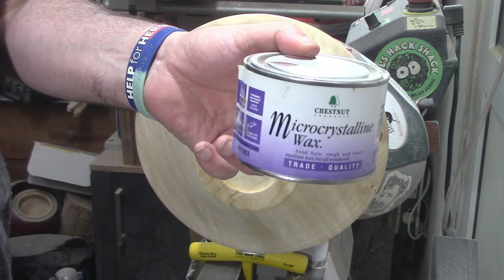Woodturning - Sycamore Bowl With Jo Sonja Paints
Today in the workshop i take a Sycamore bowl blank and make a bowl  but this time i put some decoration on it using the iridescent paints from Jo Sonja. this woodturning was a fun one. as always i turned this bowl on the record power coronet herald wood lathe and used my easy wood tools carbide turning tools . i finished this with yorkshire grit abrasive paste and microcrystalline wax from chestnut products

Huge thanks to Jake Thompson, Joey Gonzalez, Quentin Chism,  Cindy Keough, Andrew Moran Carl Jacobson, Hoyt Sunday, Ashley, Martin Breece and Matt Wackerle

Huge thanks to the supporters of my Channel:
Easy Wood Tools, Niles Bottle Stoppers and Yorkshire Grit